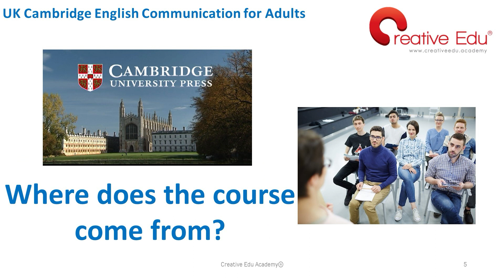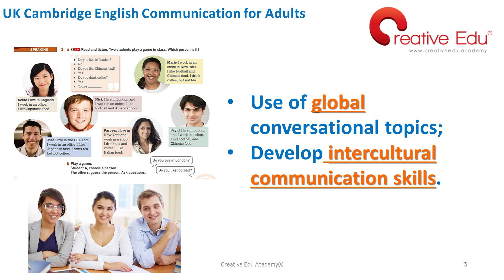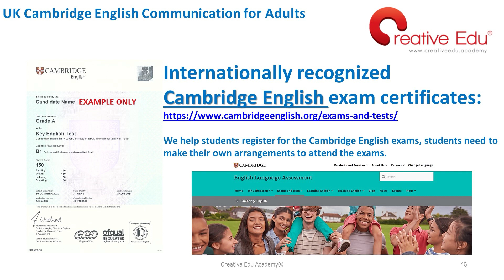Cambridge English Communication for Adults Course Introduction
Cambridge English Unlimited is a language course designed and published by Cambridge University Press, part of the University of Cambridge. It is designed to help learners develop their English language skills for both personal and professional purposes. The course aims to provide a comprehensive and flexible approach to language learning, catering to learners of various proficiency levels. 📘

Key features of Cambridge English Unlimited include:

Comprehensive Curriculum: The course typically covers all aspects of language learning, including speaking, listening, reading, writing, grammar, vocabulary, and pronunciation. 📚🗣️

Flexible Learning Materials: Cambridge English Unlimited provides a variety of learning materials such as textbooks, workbooks, audio recordings, online resources, and interactive activities to accommodate different learning styles and preferences. 📚🎧💻

Progressive Levels: The course is often structured into different levels (e.g., beginner, intermediate, advanced) to cater to learners at various stages of proficiency. Each level builds upon the skills and knowledge acquired in the previous one. 📊

Official Certification: Upon completion of the course and passing the corresponding exams, learners may receive official Cambridge English certifications, which are internationally recognized and can be valuable for academic and professional purposes. 🎓🌍

Experienced Instructors: Depending on the format of the course, learners may have access to experienced language instructors who can provide guidance, feedback, and support throughout their learning journey. 👨‍🏫

Exam Preparation: Cambridge English Unlimited courses may also offer specific preparation for Cambridge English exams such as the Cambridge English Qualifications (e.g., A2 Key, B1 Preliminary, B2 First, C1 Advanced, C2 Proficiency), ensuring that learners are well-prepared to demonstrate their language proficiency. 📝🏆

Online Learning Options: In addition to physical face-to-face classroom-based classes, we offer online learning options, allowing learners to study at their own pace and convenience. 💻🌐

Overall, Cambridge English Unlimited aims to equip learners with the language skills and confidence they need to communicate effectively in English in a variety of contexts.

Fill out the Google inquiry form below now to start your journey to mastering the English language:

Course Syllabus: Cambridge University Press 🎓